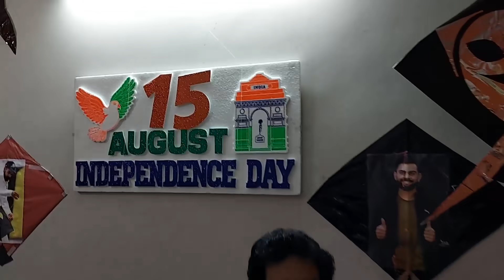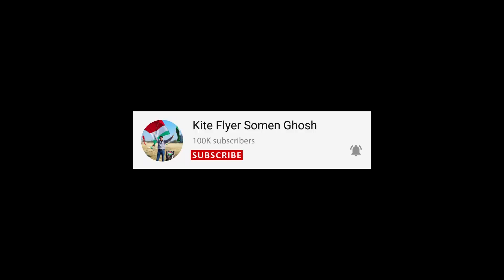My Plan For Kite Distribution Drive | Kites For Kids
Hello friends,
Welcome to my new vlog. Friends I have a plan to distribute happiness among kids for the upcoming Independence Day. These beautiful kites will surely light up their faces. After packing these kites I will distribute them among young kids of Delhi who are unable to buy them for themselves.
Soon you will see distribution video too so keep glued for the updates :)